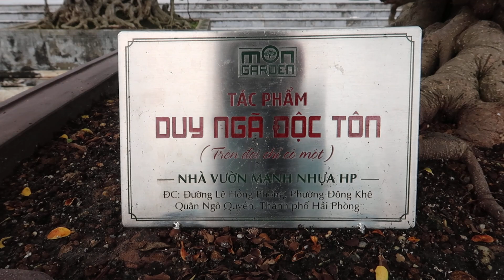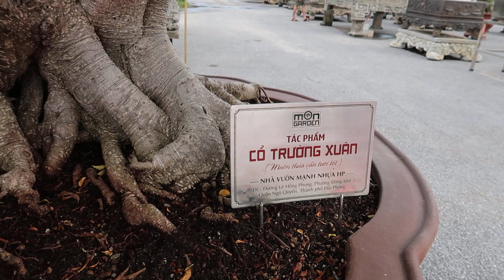Những cây cảnh khủng, đẹp và giá trị nhất Việt Nam tại Bắc Ninh 2022